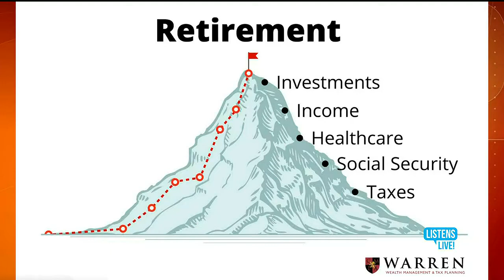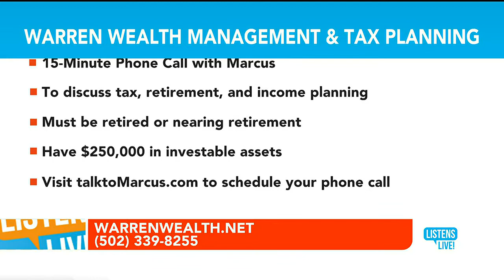Retirement Puzzle Pieces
There are many pieces to the retirement puzzle - when to take Social Security, when to pull from your savings, how much to take out, which account should you take money from first, do you need a Roth, do you need a health savings account, do you need a financial advisor, what about long-term care insurance?

Putting it all together can be challenging. That's why you need a plan. Marcus joins John Ramsey on Listens Live! to discuss how to put together the retirement puzzle pieces.

Have a question for Marcus? Leave a message with your question and it could be featured on Wave 3 Listens Live!